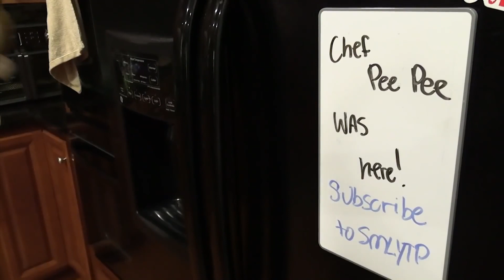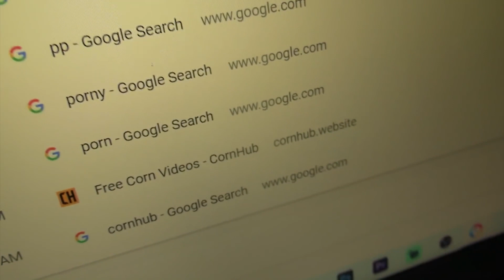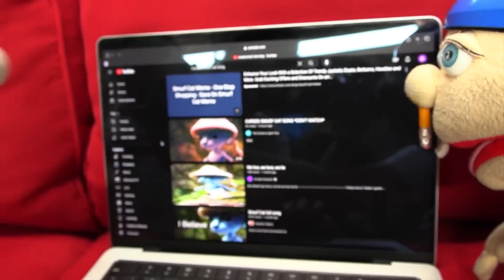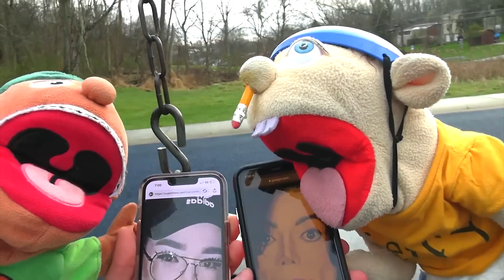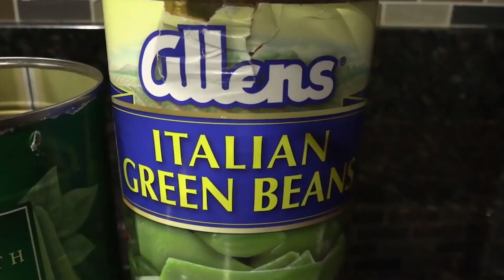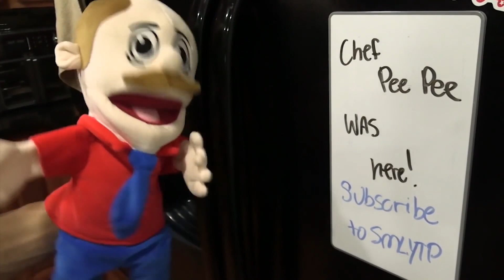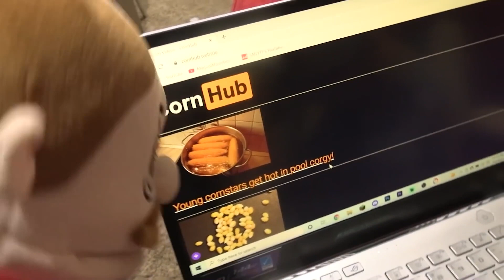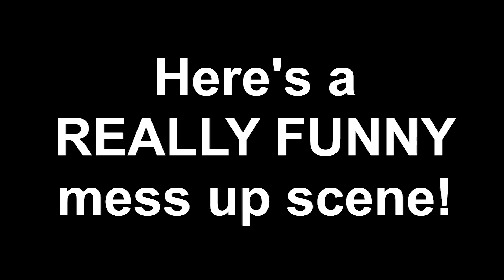*1 HOUR* Jeffy SML Marathon! Funny Jeffy Videos